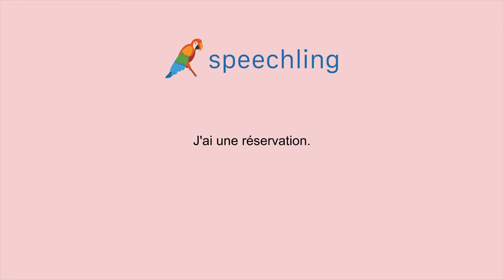프랑스어로 "예약을 했어요." 말하는 법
남자 목소리 :
J'ai une réservation.

여성 목소리 :
J'ai une réservation.

남성 음성 번역 :
예약을 했어요.

여성 음성 번역 :
예약을 했어요.